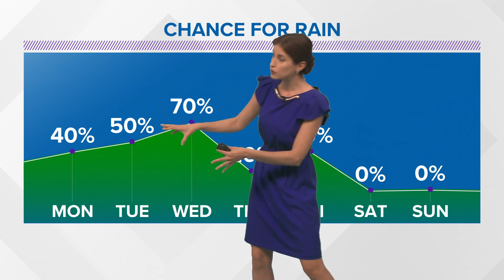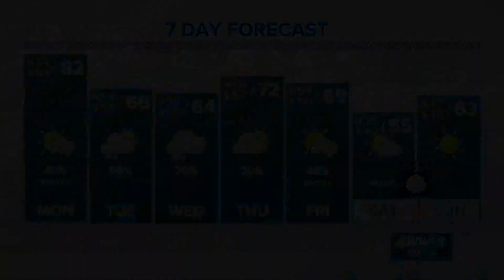Rain and two cold fronts are coming this week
Meteorologist Alexandra Cranford has the forecast at 5:30 p.m. Sunday, March 6, 2022.